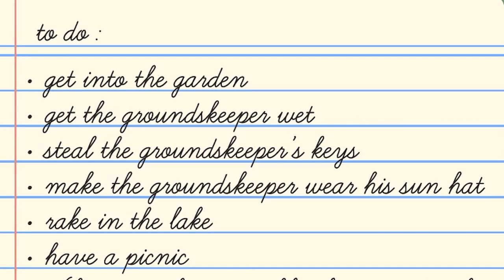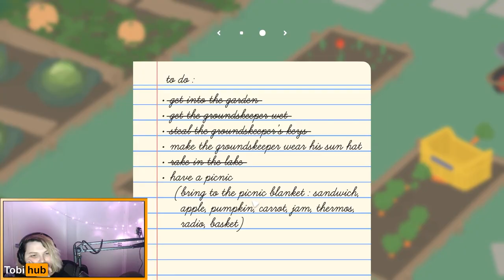CO-OP CHAOS IN UNTITLED GOOSE GAME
❤️ PODCAST ❤️

❤️ Social Media ❤️

TobyontheTele and BYZE play Untitled Goose Game by House House in 2 player coop mode! Causing terror and chaos in Goose Game multiplayer while trying to be stealthy and funny in this lets play.